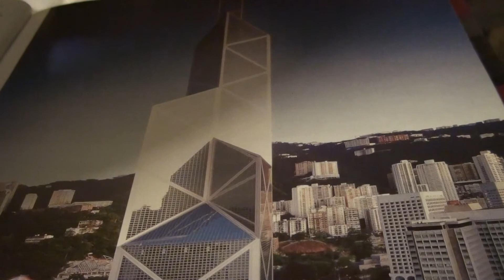HASAPOSERVIKO GREEK-JOHN BAKALIS-2013